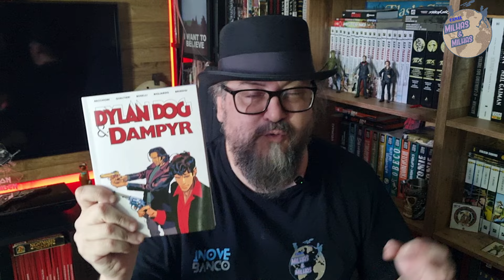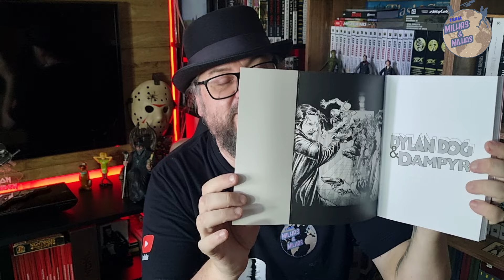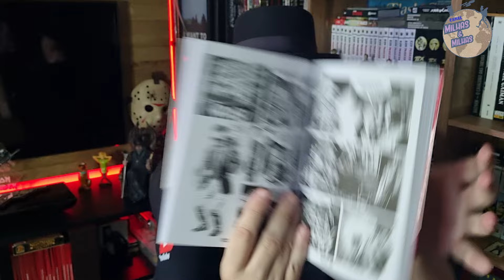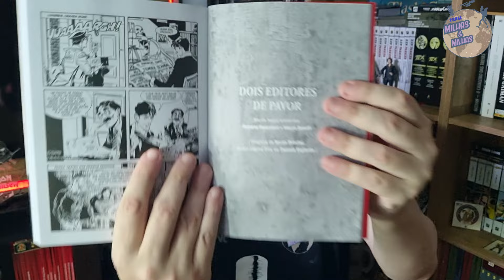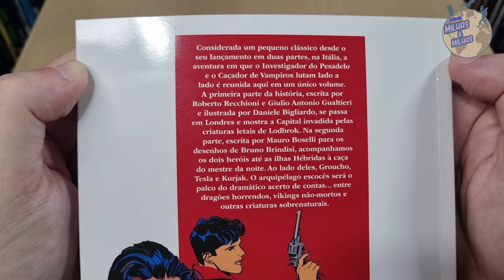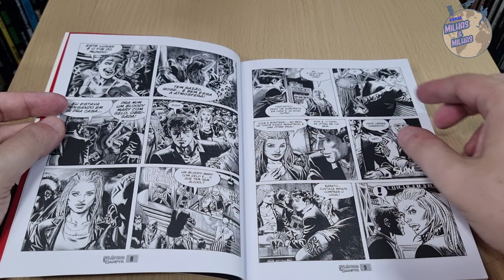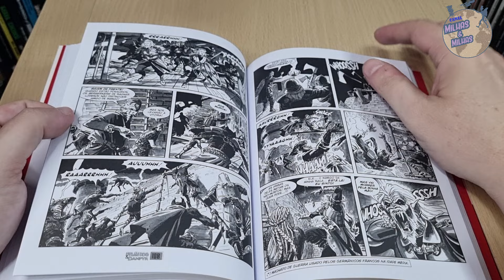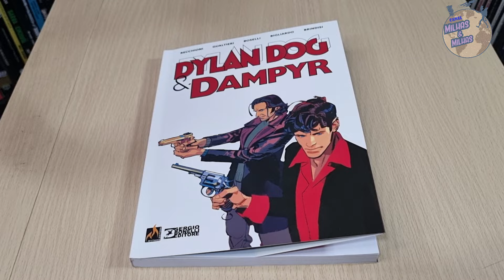DYLAN DOG & DAMPYR - Resenha 244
Link Amazon GERAL
Link DYLAN DOG e DAMPYR